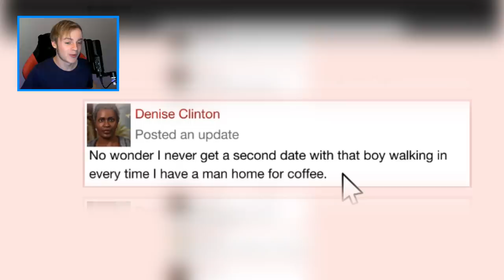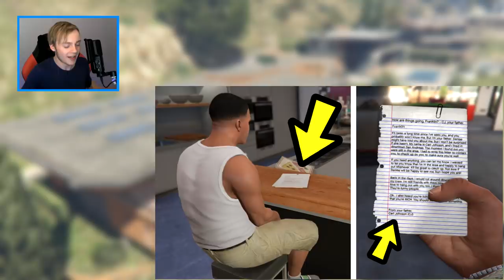GTA 5 - This Easter Egg Proves CJ is Franklin's Dad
This Easter Egg Proves that CJ is Franklin's Dad in GTA 5.